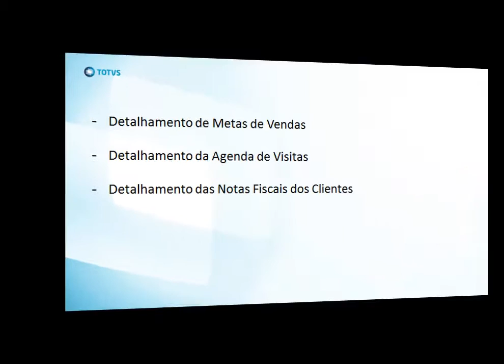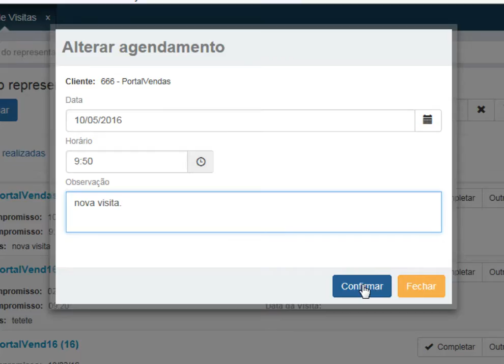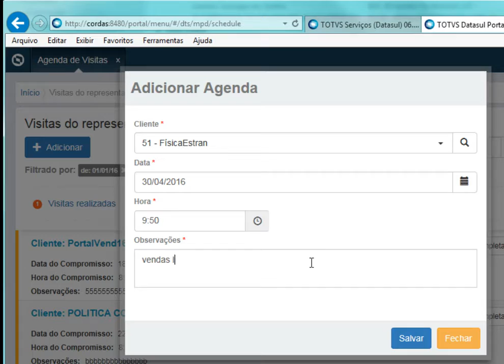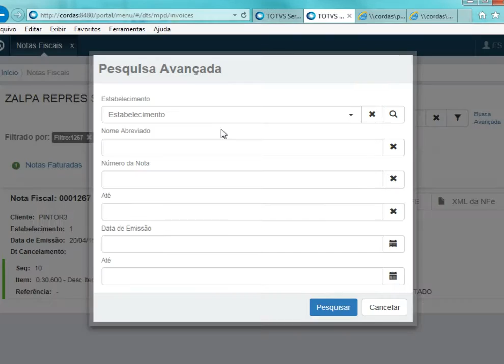How To - Datasul - Detalhes das Metas, Agenda e Notas Fiscais no Portal de Representantes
O Portal de Representantes e clientes da linha Datasul, permite que os usuários realizem consultas das Metas de Vendas, Agenda de Visitas e Notas Fiscais. Essas consultas são baseadas na permissão de acesso do usuário no momento da utilização do sistema. Ou seja, se for um Representante de Vendas que estiver acessando, ele consultará as informações referentes a toda sua carteira de clientes. Mas, caso o usuário seja o próprio cliente, ele terá acesso as informações relacionadas a sua empresa (notas dos seus pedidos).
Dentro dessas consultas, os usuários podem realizar diversas operações.

El portal de representantes y clientes de la línea Datasul, permite que los usuarios realicen consultas de las metas de ventas, agenda de visitas y facturas. Estas consultas se basan en el permiso de acceso del usuario en el momento que utiliza el sistema. Es decir, si es un representante de ventas que está accediendo, este consultará las informaciones referentes a toda su cartera de clientes. Pero, si el usuario es el propio cliente, este tendrá acceso a las informaciones vinculadas a su empresa (facturas de sus pedidos).
Dentro de estas consultas, los usuarios pueden realizar diversas operaciones.